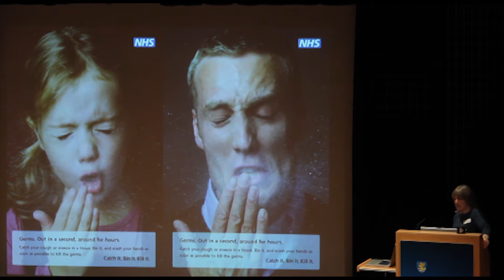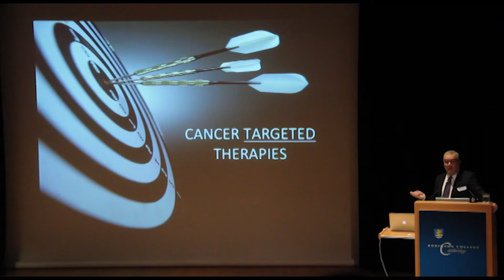Building Bridges in Medical Sciences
Building Bridges in Medical Sciences hosted its fifth annual conference organised by graduate students in the Faculty of Medicine at the University of Cambridge in 2012.

It was open to everyone with an interest in the life sciences and biomedical research.

The BBMS Conference aims to focus on an interdisciplinary approach to biomedical research and to demonstrate how this approach addresses the challenges posed by global health in the 21st century.